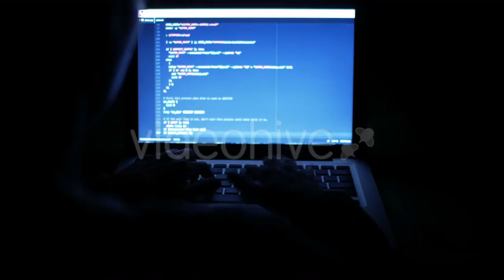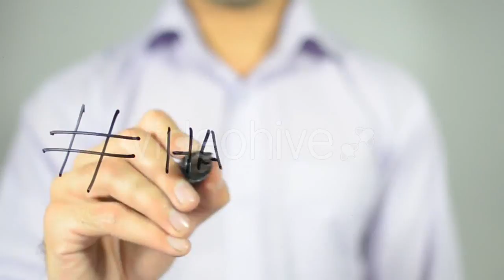Smiling Client Sitting In a Hair Salon While - (people) Stock Footage | Mega Pack +40 items